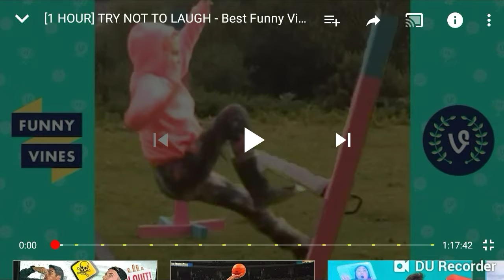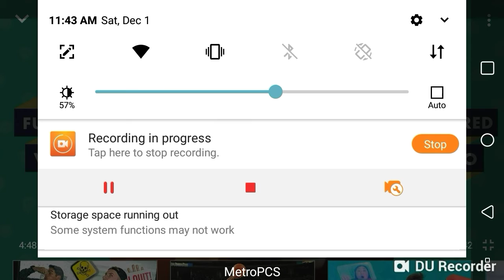Try not to laugh challenge